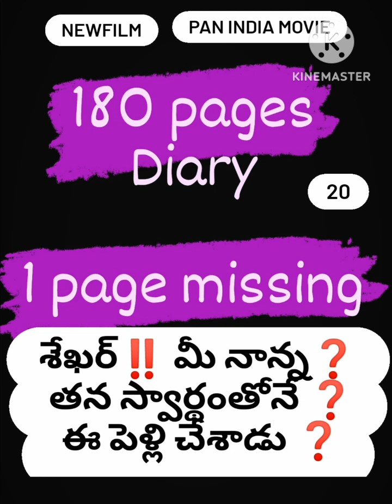శేఖర్‼️ నేను మిలటరీ లో ఉన్నానని ధైర్యంతో నీ పెళ్లి 🔥 B ChandraShaker B🔥 9640037003💥🔥